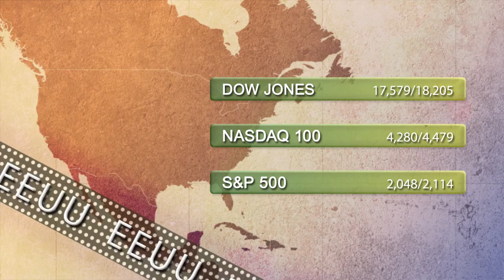Support and resistance levels 14th April 2015